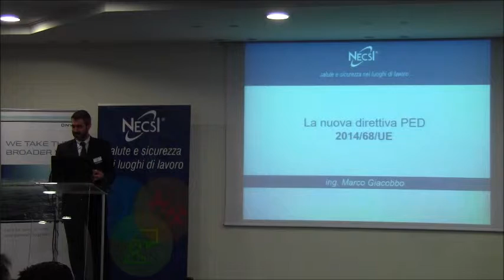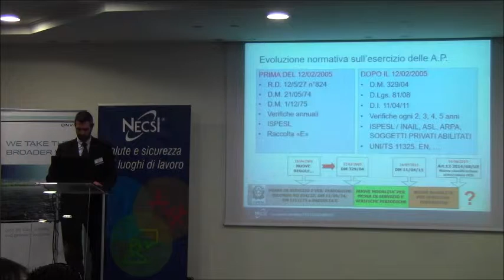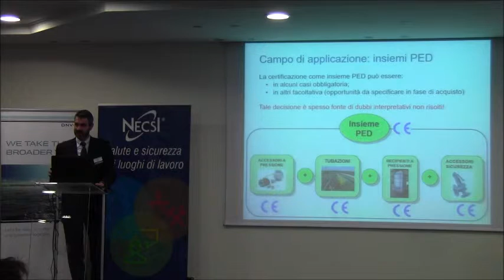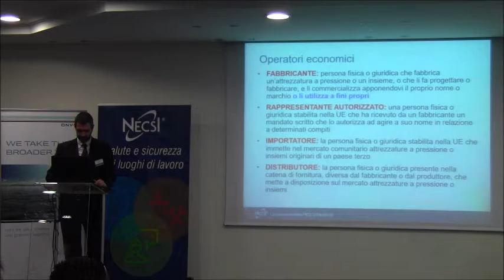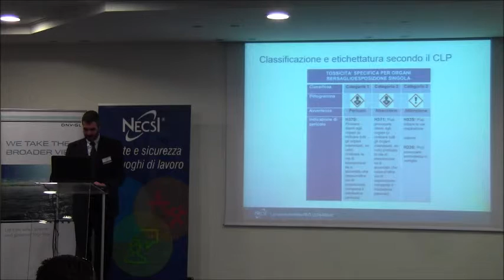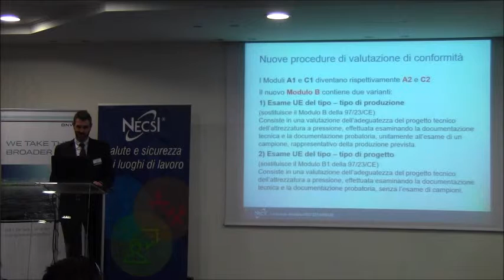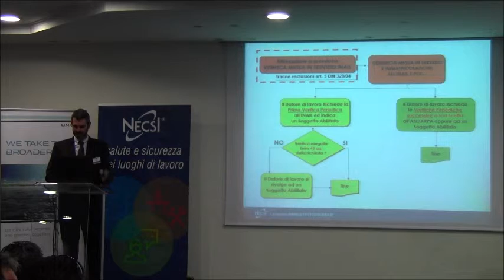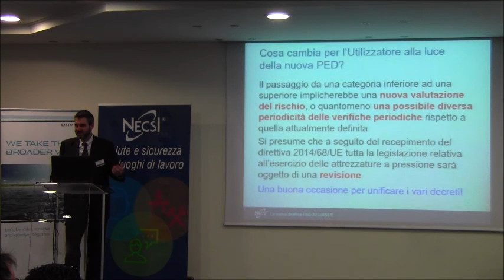Convegno NUOVE DIRETTIVE PED e ATEX 05.05 (BS) - Intervento Marco Giacobbo, Necsi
TITOLO INTERVENTO: La nuova direttiva PED 2014/68/UE.